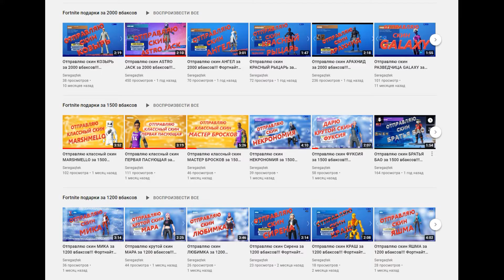Отправляю КОМПЛЕКТ ШКАФЧИКА AYO И TEO за 1000 вбаксов!!! Фортнайт подарки!!!